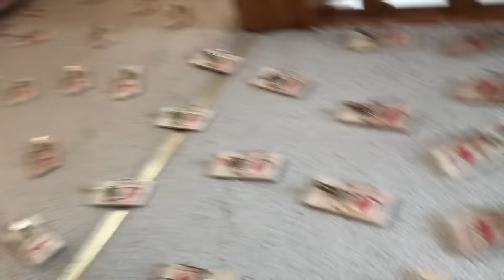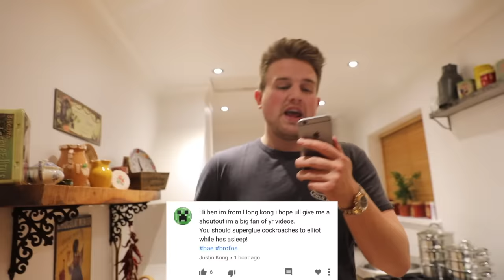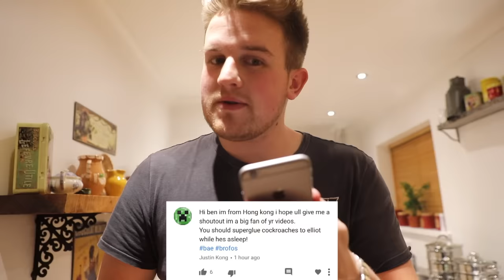I set 1000 rat traps in my bro's room! PRANK!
It's been a prank I've wanted to do for so long! So I roped in help from Surfer Tris to help set up this awesome, brutal punishment for Elliot. It took us over an hour to set all of the traps and the result was priceless... SORRY BRO!

Comment brofo or bae to be in the shout out!

KEEP SMILING